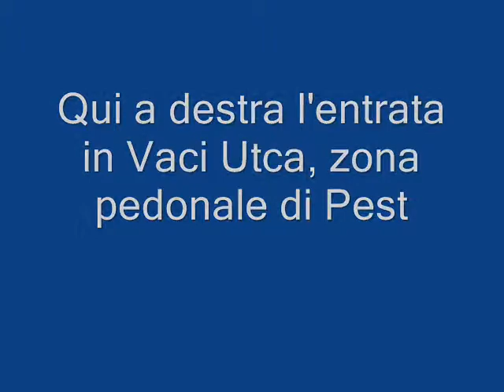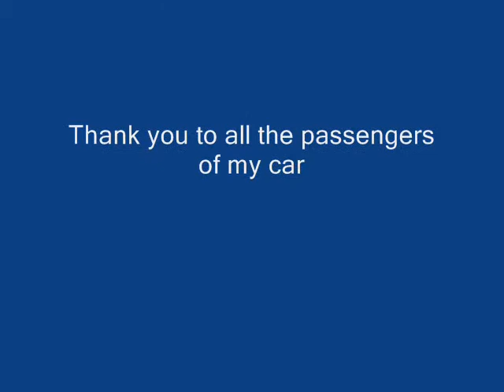Crossing Ungary by car with 2 (very) short stops.wmv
Attraversando in auto l'Ungheria con 2 fermate l'una andando dall'Italia all'Ucraina e l'altra al ritorno.